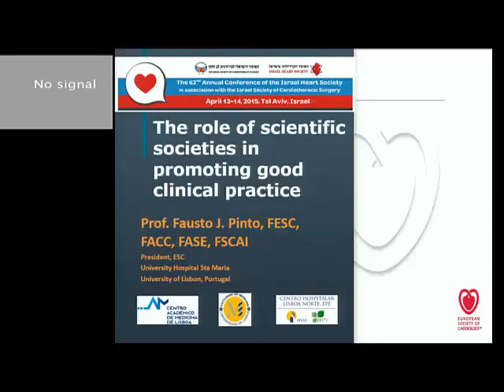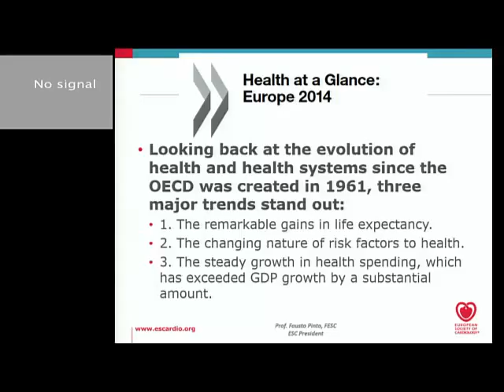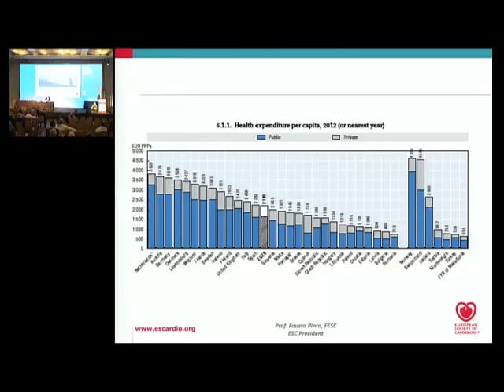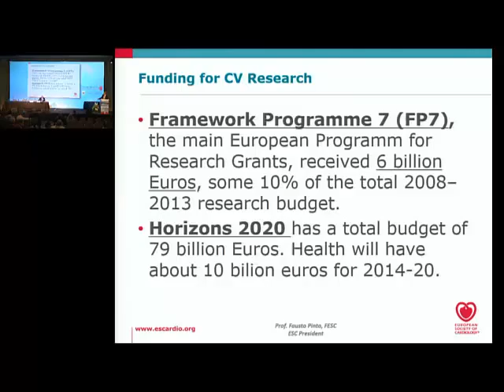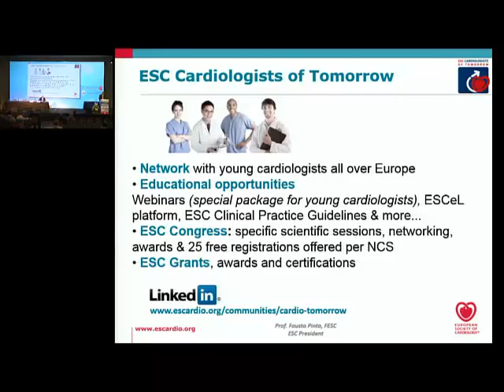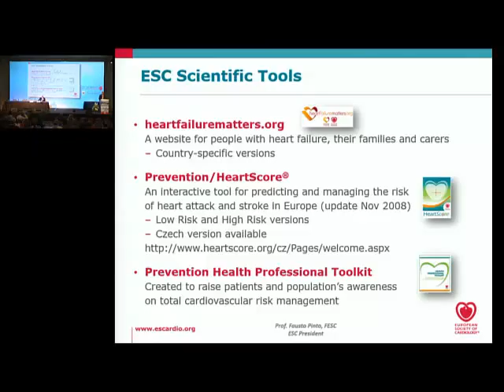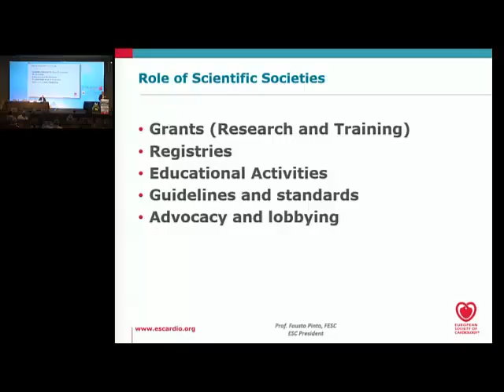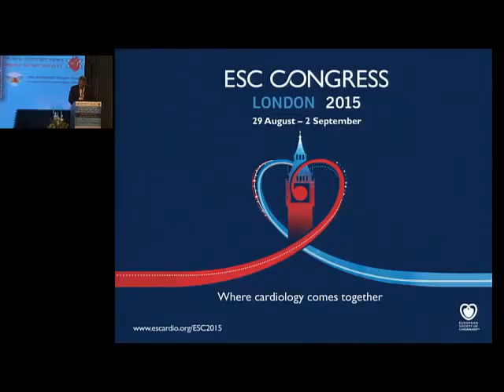pl2 - The Role of Scientific Societies in Promoting Good Clinical Practice Fausto J. Pinto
pl2 - The Role of Scientific Societies in Promoting Good Clinical Practice Fausto J. Pinto Lisbon, Portugal